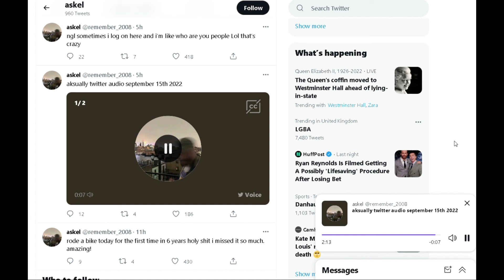Aksually Twitter audio - Sep 15th 2022